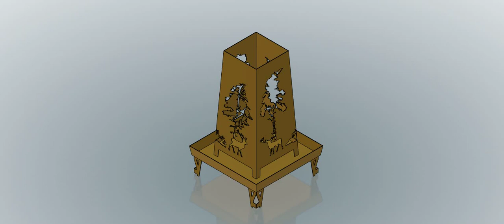COMBO HSB012 + HSB047S TALL DEER BRAZIER AND ASH PAN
• TALL DEER BRAZIER
            400x400-940 tall

• BRAZIER ASH PAN WITH LEGS
            670x670-160 tall